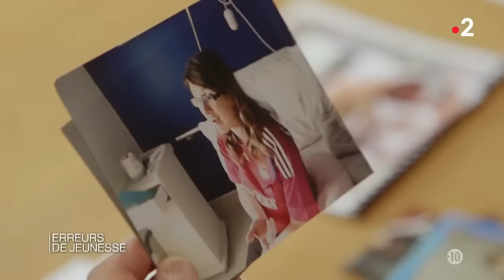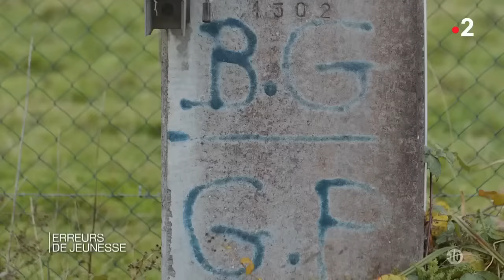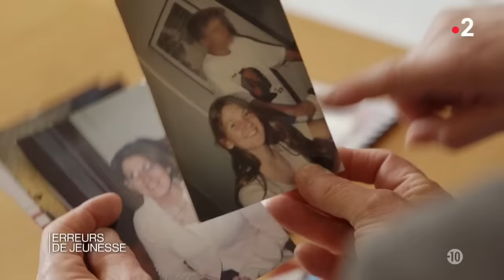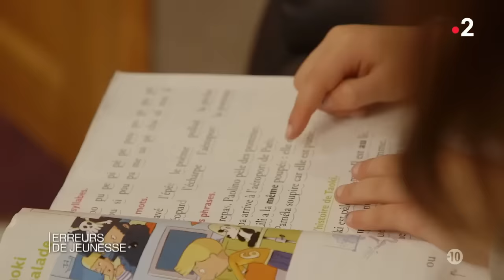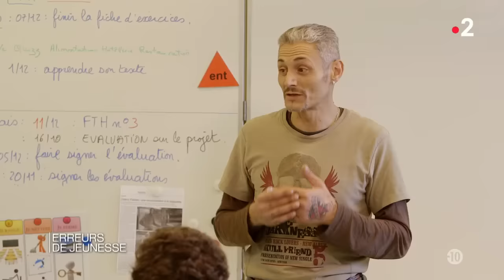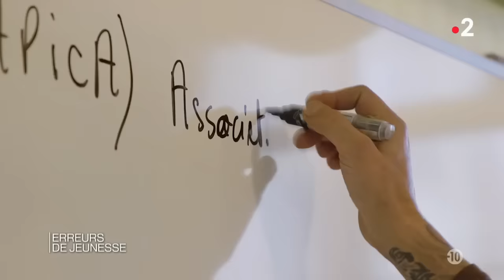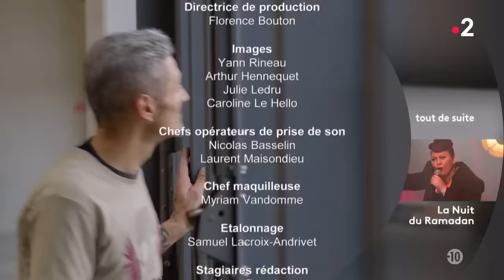Dans les yeux d'Olivier - Erreurs de jeunesse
L’adolescence, l’âge des expériences et des conduites à risques. A la recherche de sensations fortes, l'ado teste ses limites, sans toujours avoir conscience des risques qu'il prend. Certains choix peuvent changer définitivement le cours d’une vie. Olivier Delacroix part à la rencontre de femmes et d'hommes qui ont payé au prix fort leurs erreurs de jeunesse ou qui ont eu la chance de s'en relever...

Au lycée, Philippe fait l'objet de moqueries et d'insultes. Pour se défendre, il se forme aux sports de combats et se révèle particulièrement doué. Le jeune homme prend rapidement goût à la violence, et se sentant tout puissant, accumule les erreurs de parcours. Alors que son rêve est d'intégrer le GIGN, il flirte dangereusement avec la grande criminalité et ne sera sauvé qu'in extremis...

Parmi les dangers de l'adolescence, le goût pour la vitesse est l'un des plus redoutables. C'est pour quelques minutes de sensations fortes que la vie de Delphine a basculé à l’âge de 19 ans. Seule survivante d'un grave accident de voiture, elle est aujourd'hui hémiplégique et continue de payer très cher son insouciance de l'époque...

A l'âge de 13 ans, Camel est dévasté par la mort soudaine de son père. Livré à lui-même du jour au lendemain, l’adolescent se réfugie dans les anxiolytiques en s'imaginant qu’ils vont le guérir de son chagrin. C'est le début d'une spirale qui va l'entrainer vers d'autres drogues et une dérive qui durera 15 ans...